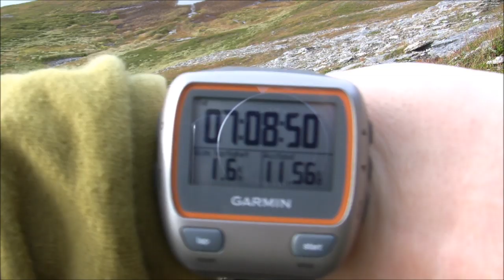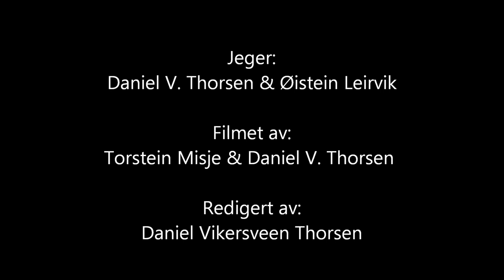Ungkarslivet på ville veier: Episode 3 - Sørøya (harejakt og rypejakt)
En serie med jakt, fiske og friluftsliv som er laget for å ha gode minner og se tilbake på, - med sær intern humor ;) Ny episode hver uke (1920x1080HD)

Hare Hunting
Grouse Hunting